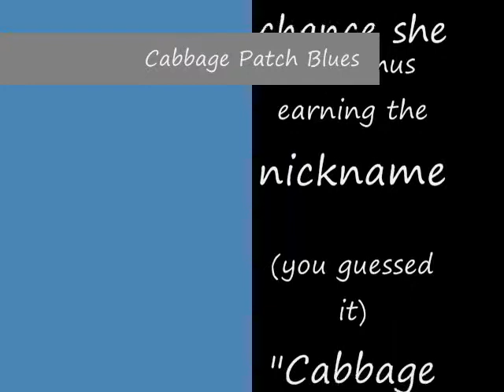Stan Cox.....Cabbage Patch Blues ....Stan/LaDanna Cox writers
I (LaDanna) was told when I was a little kid, and expecting my 1st baby brother, that my Mom and Dad would take a trip to the "Cabbage Patch" when Mama's belly got big enough, and they would "pick" me a baby from the patch. I relayed that story to so many of my relatives that I soon earned the nickname..."Cabbage Head". yea you laugh, but that followed me into my teens and beyond. So after telling that story to my husband and co/writer when we were first married, we sat down and had a therapy session and wrote..."cabbage patch blues"...who would guess that back then that we would end up with 15+ kids...and yes to answer your question, I do know now where babies come from!